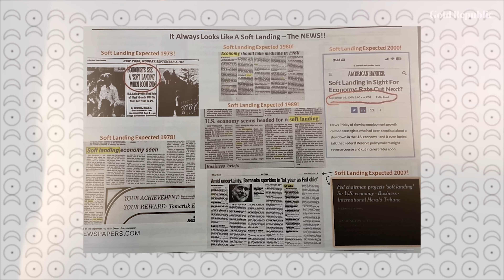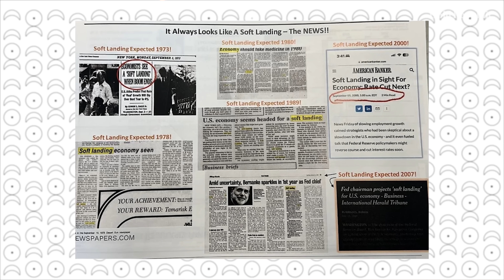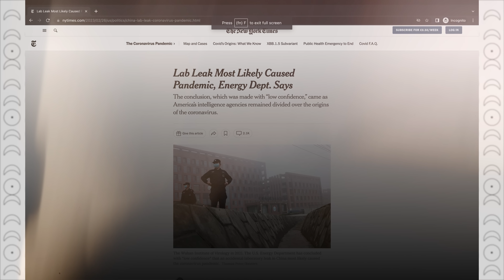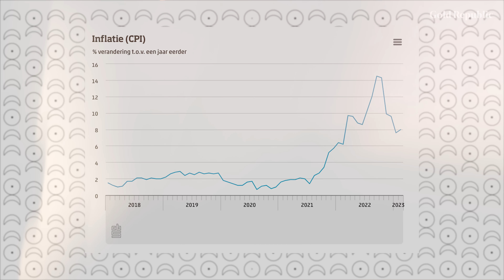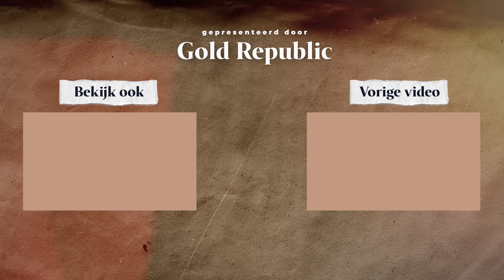Soft landing wordt keiharde CRASH! | GoudKoorts 167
De wereld lijkt in een rap tempo te veranderen en dat heeft gevolgen voor ons allemaal. Toch zijn er ook bewegingen gaande die ons willen weerhouden waarheden te ontdekken. Gelukkig komt die waarheid ook vaak  aan het licht. Zo blijkt dat corona toch uit een lab komt, zijn corona steungelden vooral gebruikt om zombiebedrijven overeind te houden en loopt na een korte periode van dalende inflatie de cijfers weer op. Dat komt allemaal samen in een perfecte storm waarvoor we ons dienen voor te bereiden om de mooie wereld die deze storm inluidt met veel vertrouwen toe te kunnen treden.

🟠 Bij onze crypto partner Bitvavo, koop je nu je eerste €1.000 aan digitale valuta zonder handelskosten!

⏰ Timestamps ⏰